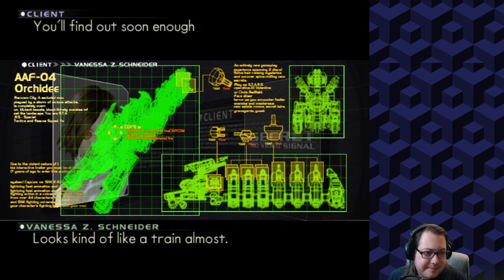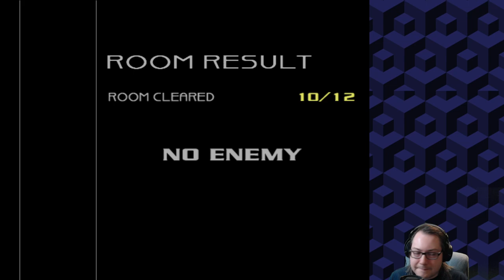P.N. 03 - First Playthrough - Part 1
Original Stream Title: Shinji Mikami-thon (!mikami) ~ Game 7 / 13 ~ P.N. 03
Original Stream Date: April 4th, 2022